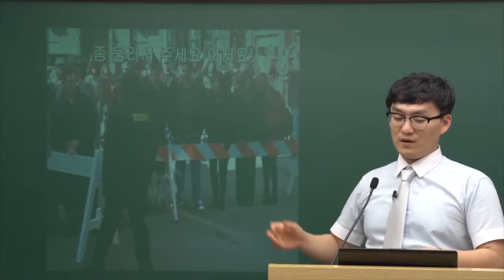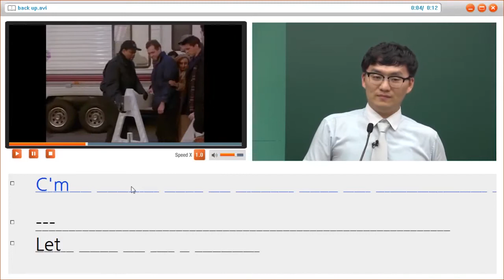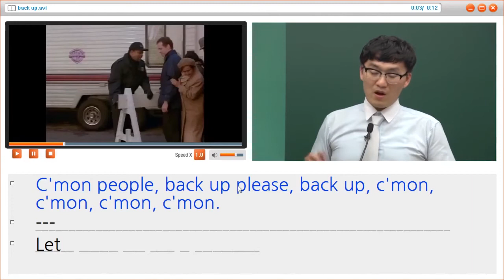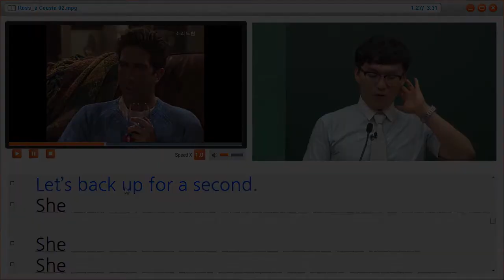[영단기X소리드림] 할많하못 탈출 Back up 갑자기 정글탐험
문성용 선생님과 영어의 꿈을 이루세요!